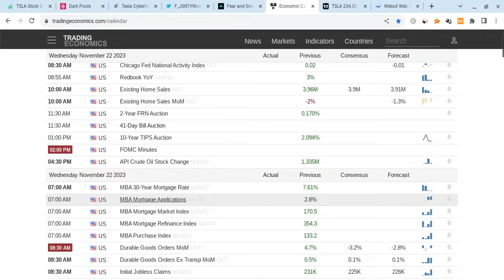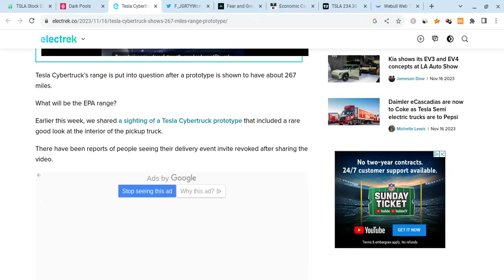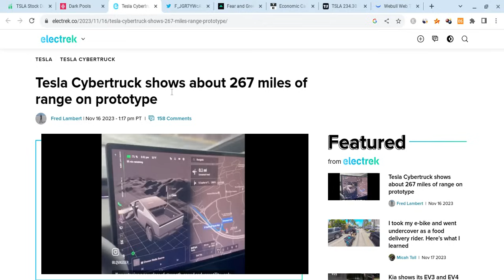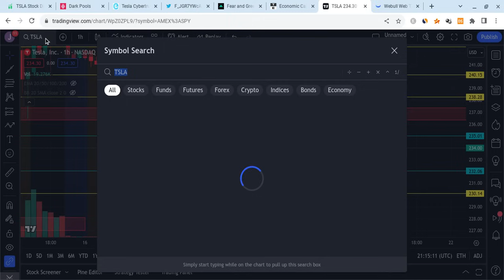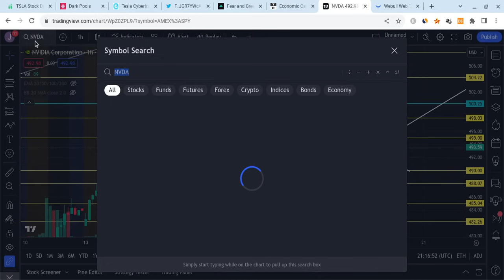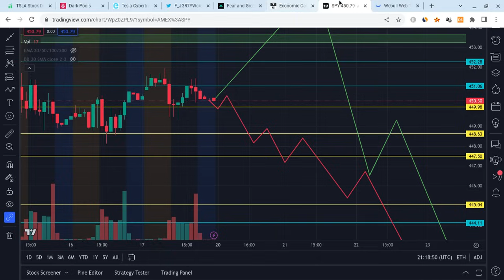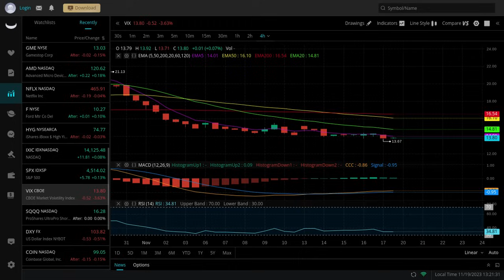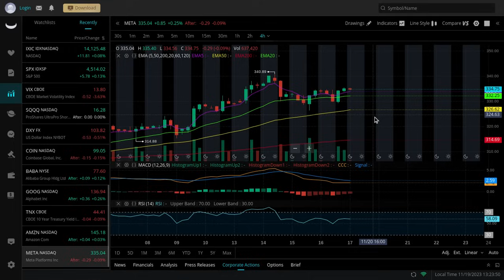🔥 TESLA STOCK MONDAY PREDICTION!!! TSLA, SPY, NVDA, AMD, AAPL, META, COIN, & QQQ PRICE PREDICTIONS!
Hey everyone!

Tesla had a green day as it closed at $237 on Tuesday (close to expectations), and it held support. Tesla is also very strong for the long-term! In this Tesla video, I will give you my Tesla stock price prediction, while mentioning Tesla news; regardless of Tesla's short term, it's long-term will be bright with massive growth potential. Tesla to the moon! Tesla is the future!